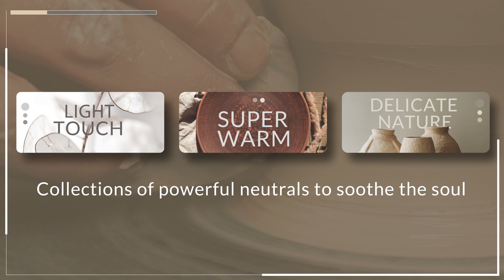Nippon Paint | Trend Beyond Colours 2024-25 AWAKEN [Quick Look]